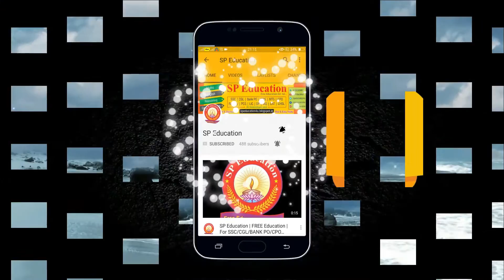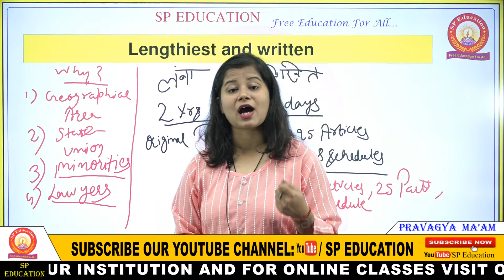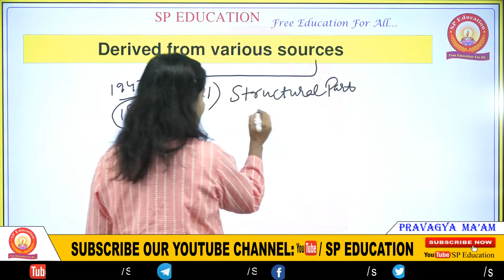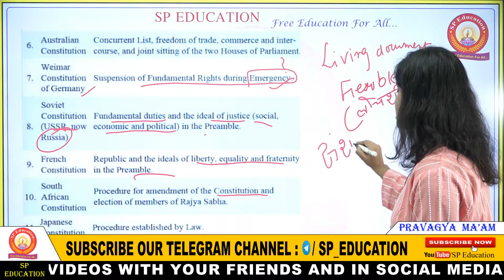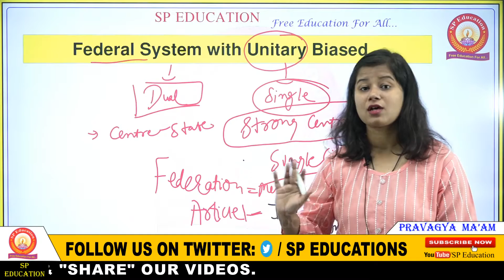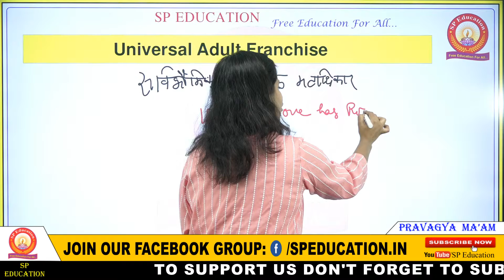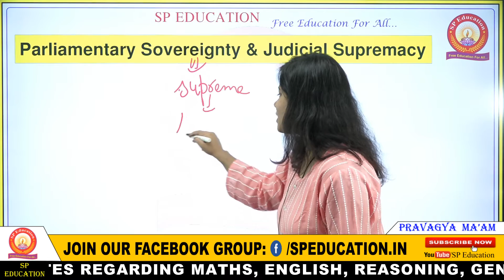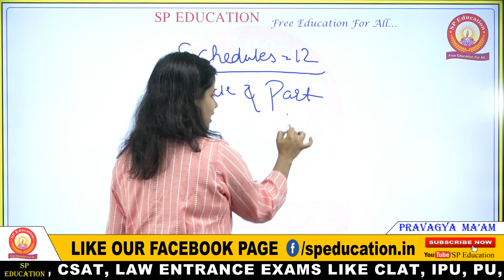Polity Lecture-3: संविधान की प्रमुख विशेषताएं | Salient Features of The Indian Constitution in Hindi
🔥🔥Indian Polity Lecture- 3: संविधान की प्रमुख विशेषताएं | Salient Features of The Indian Constitution in Hindi | Indian Polity | Indian Polity and constitution By Pravagya Ma'am For UPSC, IAS, PCS, SSC, CGL, CHSL, CPO, BANK PO, CLERK, RAILWAY, RRB NTPC, GROUP D, UPSI, BIHAR SI and Other govt Job exams 🔥🔥

🏠  SP Education
✉️ Address : Sant Nagar, Dr. Mukherjee Nagar, Delhi- 110084

🔴 Live! 👉 ⏰ 8:00 AM - 9:00 AM
🔴 Live! 👉 ⏰ 9:30 AM - 10:30 AM
🔴 Live! 👉 ⏰ 8:00 PM - 9:00 PM
🔴 Live! 👉 ⏰ 10:00 PM - 11:00 PM

📣📣 ►► Education is Universal Right. Education should available for all. It should not be made the domain of a privileged few.
► In today’s India student’s life has become very difficult because of all the various expenses involved in acquiring education.
► Students from poor family background could not afford this expensive education. In that circumstances, to make it possible and more affordable for every student to acquire education,- “SP Education” , a platform in YouTube where students from all over India can get free and quality education, starts its 1st step aiming to help the students especially form poor family background.

► “SP Education” which is a platform in YouTube where students from all over India can get free tuition and quality education for both academic and competitive exam purpose.
► “SP Education” where education is free for all students will cover the syllabus of both academic and competitive study in details and topic wise.📣📣

                                ❄️❄️ Free Tuition Classes For (Academic Study) : ❄️❄️

🔥► CBSE, Class 9 - Class 12